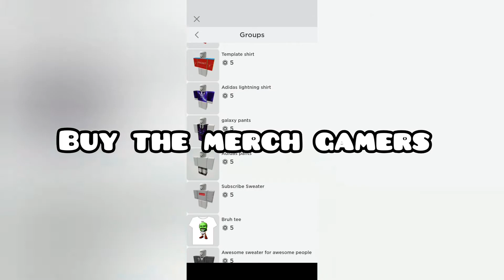I finally got to level 500!!! - Stickman Hook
My router broke, so I decided to play some Stickman hook and this happened, hope you are having a good quarantine gamers, stay safe 🙏

Song: Post Malone - Circles